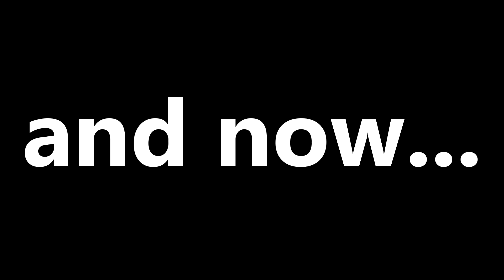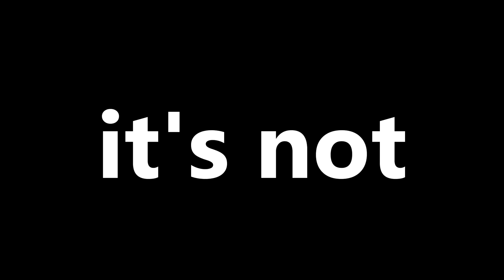screaming. crying. raging. | Crash Bandicoot 4: It's About Time - Episode 3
a lil more of a lengthier episode! i got stuck on this level SO BAD im sorry! i dont want to have episodes go per level but at this rate i need to get better at this LMAO! ill figure it out i promise!

bye!!